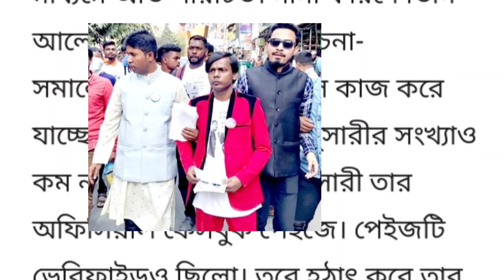হিরো আলমের ‘ব্লু-ব্যাজ’ কেড়ে নিল ফেসবুক | বাংলাদেশের আজকের খবর ১৩ তারিখের | ajker khobor-NOTUN BD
হিরো আলমের ‘ব্লু-ব্যাজ’ কেড়ে নিল ফেসবুক | বাংলাদেশের আজকের নতুন বাংলা খবর ১৩ তারিখের | ajker khobor-NOTUN BD

আজকের এই খবরে হিরো আলমের ‘ব্লু-ব্যাজ’ কেড়ে নিল ফেসবুক সে খবর পড়ে শোনাবো।

প্রশ্নের সমাধান ঃ-
👉আলমের খবর কও
👉হিরো আলমের খবর
👉বিকালের খবর কি
👉👉new news
👉আজকের হিরো আলম  এর নতুন খবর
👉 নতুন বিডির আজকের খবর
👉ফেসবুকের খবর
 👉আজকের হির আলম এর সর্বশেষ খবর
👉ajker khabor
👉ফেসবুক এর সর্বশেষ খবর
👉নতুন খবর
👉কানাডার সংবাদ কি
👉কানাডায় যাওয়ার খবর
👉হিরো আলমের খবর কি
👉ব্লু ব্যাজের নতুন খবর কি

👉Ajker bangladeshi bangla notun khobor Hero Alom er kanada jaoar news today 13 tarik ar khabar video 13 December 2021